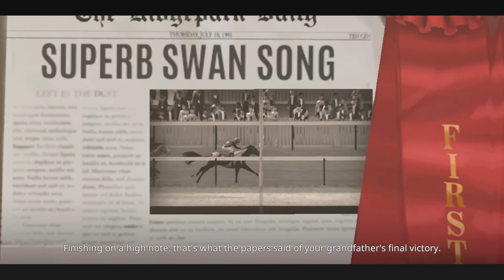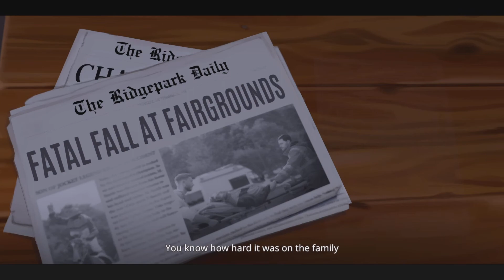Horse racing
Trying a new game out let me know what yall think